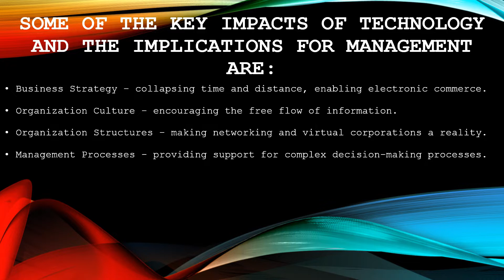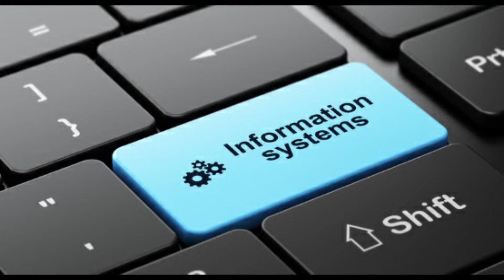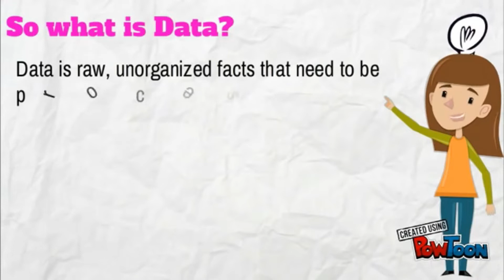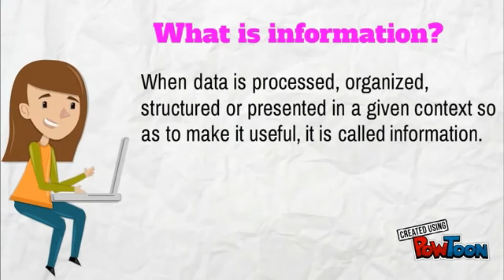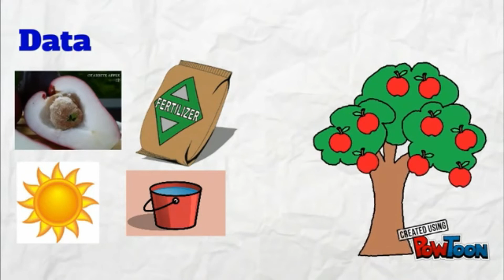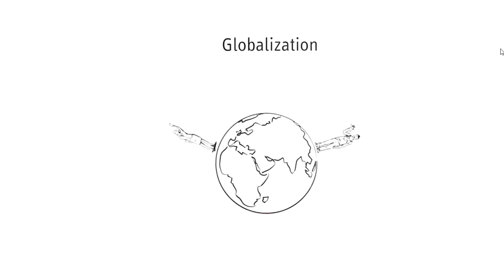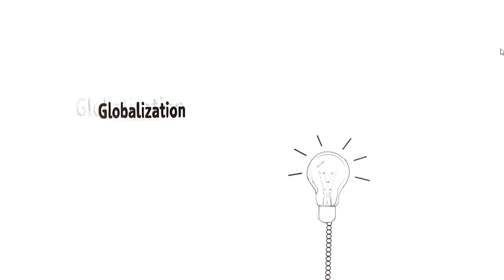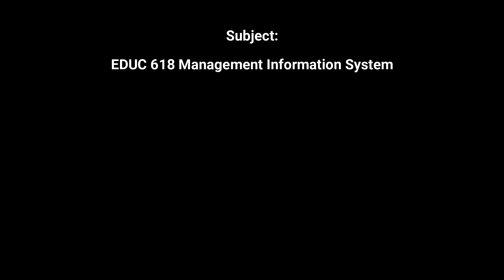Information Systems in Global Business Today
EDUC 618 MIS requirement